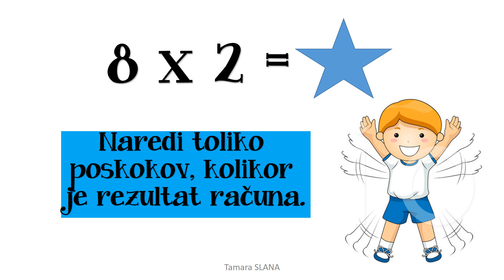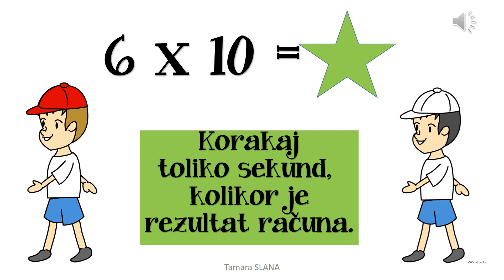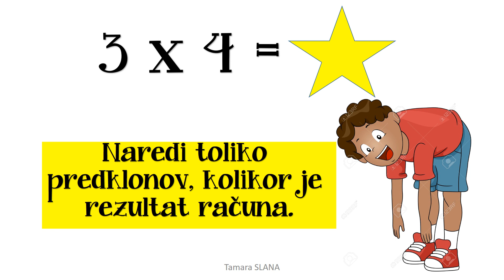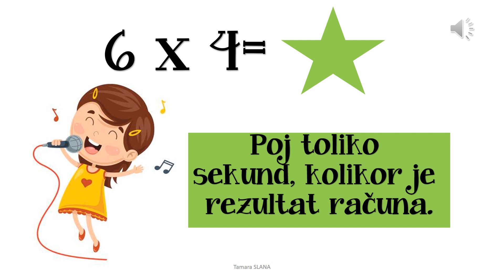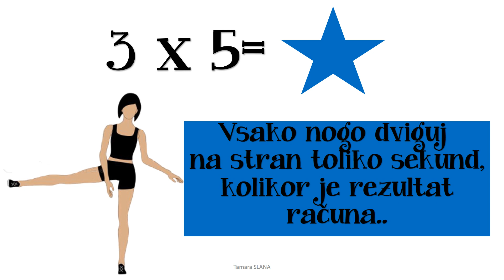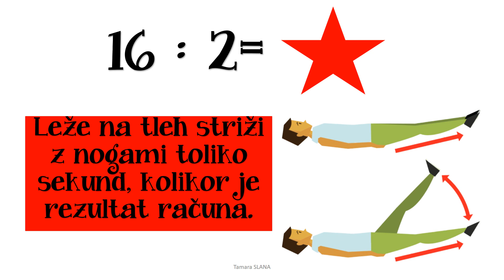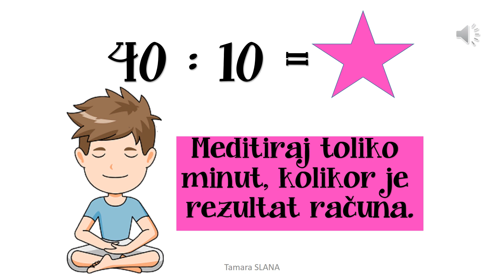ZABAVNO RAČUNANJE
Medpredmetno povezovanje MAT+ŠPO+GUM
Igra je prilagojena za delo na daljavo.